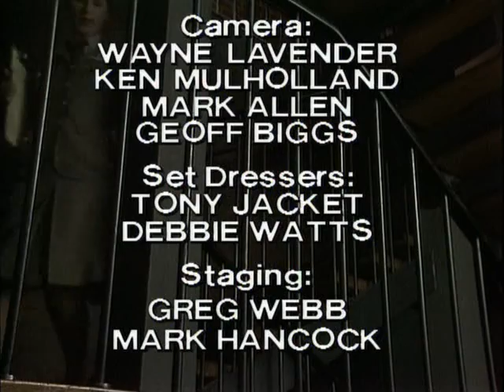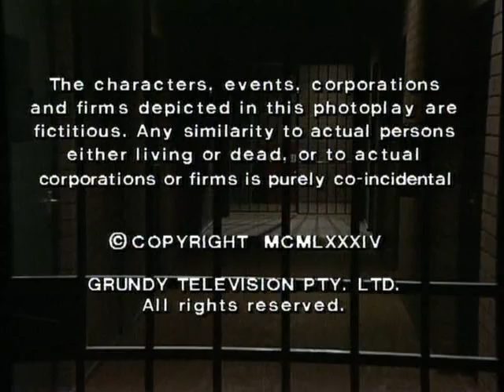PRISONER CELL BLOCK H EPISODE 642 PART 5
Carry on Cruising